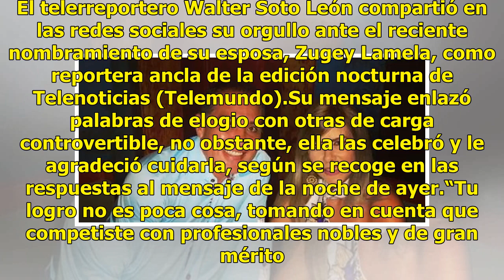Walter Soto León felicita a su esposa con cargado mensaje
Por Primerahora.com 04/28/2019 |03:58 p.m. El telerreportero Walter Soto León compartió en las redes sociales su orgullo ante el reciente nombramiento de su esposa, Zugey Lamela, como reportera ancla de la edición nocturna de Telenoticias (Telemundo).Su mensaje enlazó palabras de elogio con otras de...